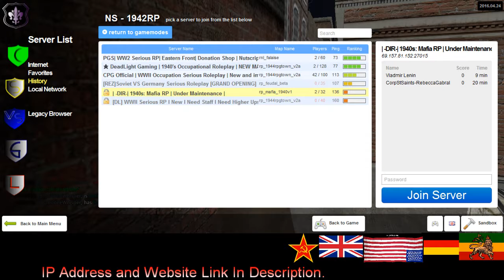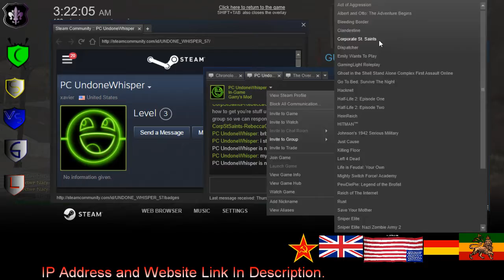Mafia Serious RP 1940's Police 3 1